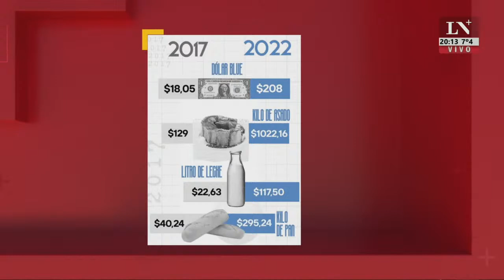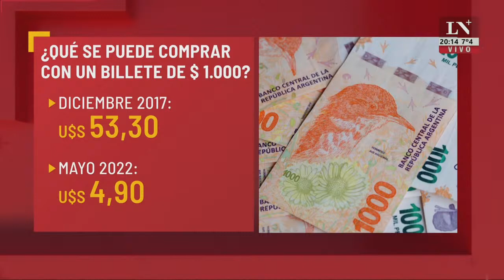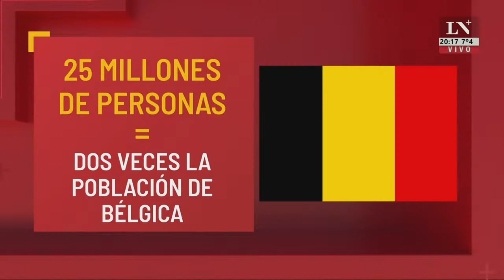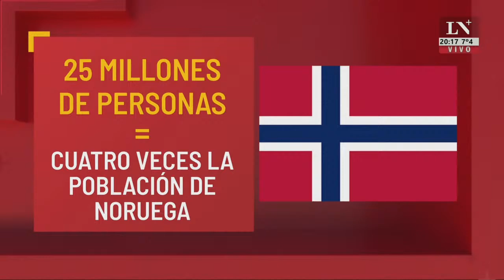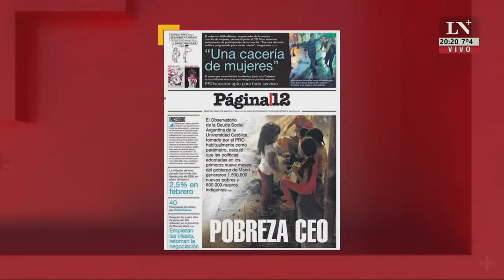Impostores. El editorial de Jonatan Viale.